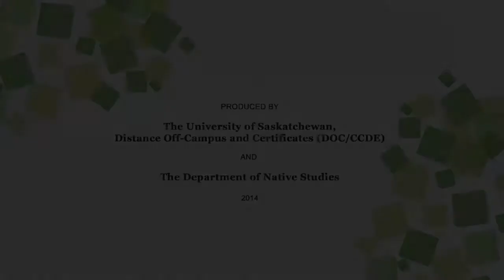INDG264 Module One Introduction